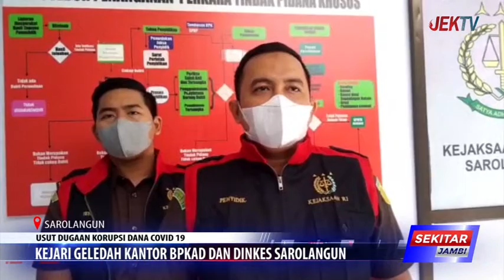KEJARI GELEDAH KANTOR BPKAD DAN DINKES SAROLANGUN